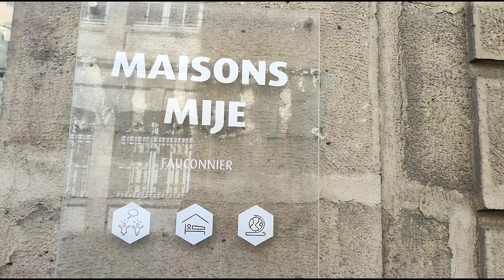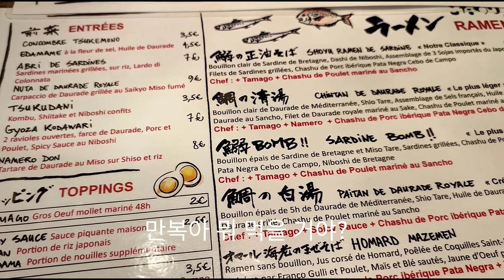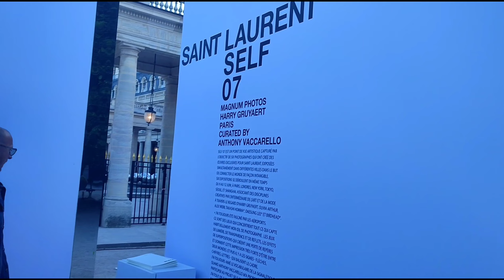[파리 VLOG] 소문이 무성했던 맛집 : 그런데 먹뱉(?) | 생로랑 특별전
안녕하세요!
파리사는여자입니다.

만복이의 한국어 시험으로 한동안 도서관 문지방(?) 닳게 다녀 왔어요!

몇년 전 부터 들었던 소문만 무성했던
그 라멘 맛집 드디어 저희도 다녀 왔습니다!
게다가 운좋게 생로랑 특별전에도 오예 ☺️